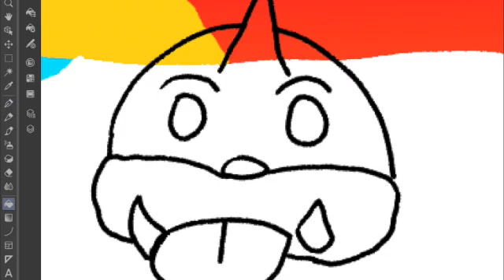Seel Timelapse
Timelapse drawing of Seel!